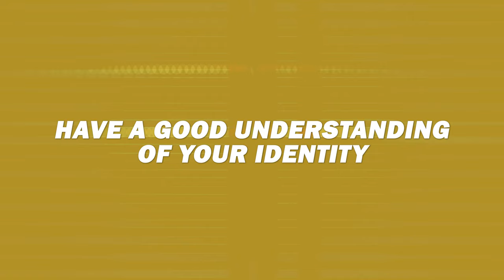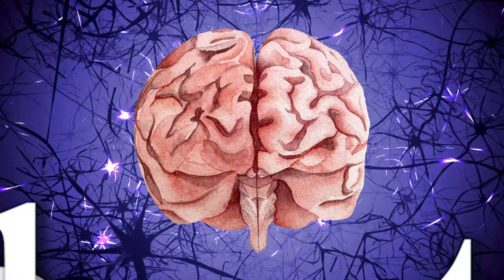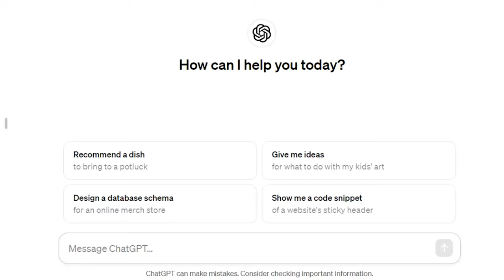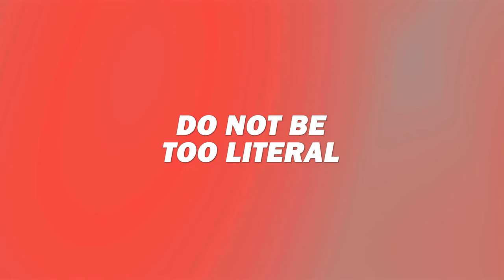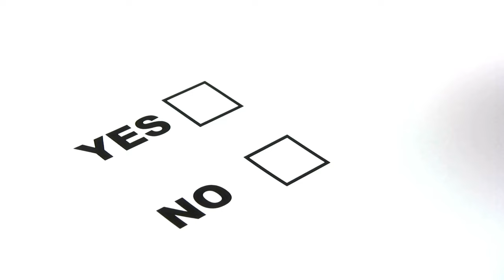How To Name Your Clothing Brand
Struggling to name your clothing brand? Dive into our guide where we break down the essentials of crafting a memorable, unique brand name without getting bogged down in jargon. From understanding your brand's identity to avoiding common pitfalls, we've got you covered with practical tips and insights to set your brand apart.

00:00 Introduction
00:22 - Crafting a Unique Name
01:08 - Understanding Your Brand's Essence
01:48 - Laying the Groundwork with Keywords
02:34 - Using AI in Name Creation
03:31 - Types of Names: Descriptive & Founder's Names
04:51 - Abstract/Invented & Geographical Names
06:25 - Common Naming Mistakes to Avoid
07:48 - Checking Name Availability & Trademark Conflicts
10:02 - Final Thoughts: Brand Name Importance
10:53 - Invitation to Watch Best Practices on Shopify